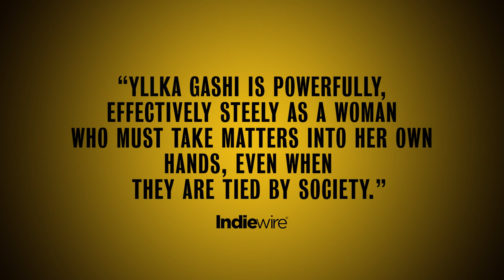HIVE Trailer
Opens Friday, November 5 at Film Forum

DIRECTED BY BLERTA BASHOLLI

SUNDANCE 2021 TRIPLE AWARD-WINNER!
Grand Jury Prize – Directing Award – Audience Award
World Cinema Competition

In a small Kosovan village, years after her husband went missing during wartime, Fahrije awaits corporeal evidence of his death. Without it, not only is she unable to mourn, but the hovering patriarchy deems it disrespectful, morally loose even, to move forward: to get a job, a driver’s license — or do anything to address her family’s poverty. Stoically determined, with inspiring pluck and humor, Fahrije openly drives around town and begins a business selling ajvar (roasted red pepper paste). Based on one woman’s true story, it’s also a universal tale of quiet, potent resistance. “Fahrije’s steely determination is beautifully conveyed by Yllka Gashi. An outstanding debut feature… that successfully immerses the viewer in an expertly told and moving tale.” – Screen International

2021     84 MINS.     KOSOVO / SWITZERLAND / MACEDONIA / ALBANIA
ZEITGEIST FILMS IN ASSOCIATION WITH KINO LORBER